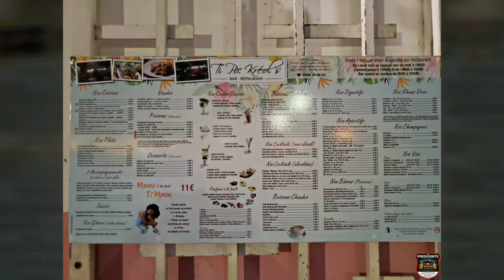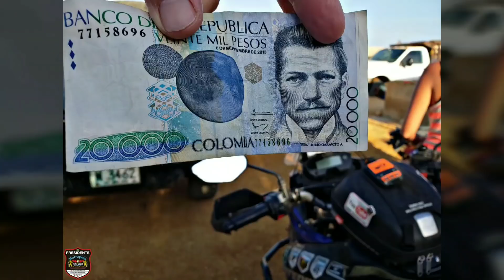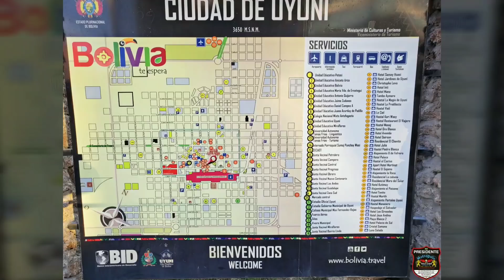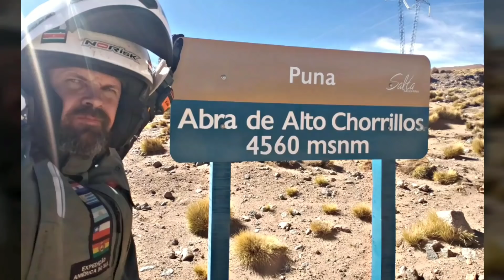80° Dia - Viagem de moto pela América do Sul. Um apanhado geral até aqui.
Uma geral por 12 países até agora! 23 mil km Rodados até agora, sem problemas algum...